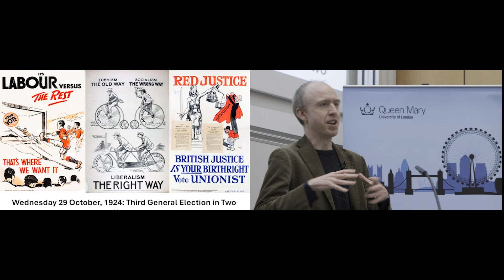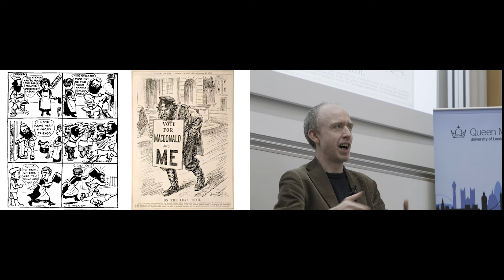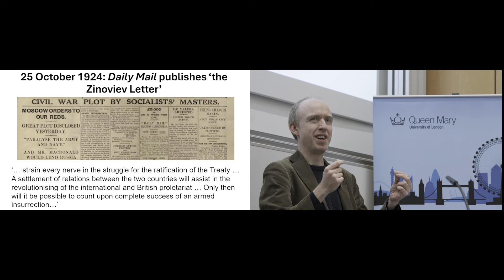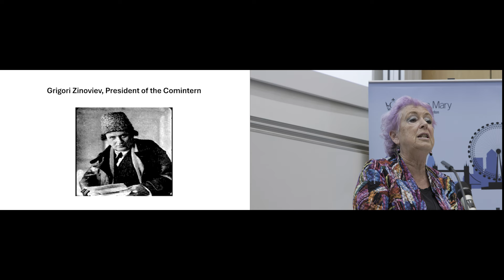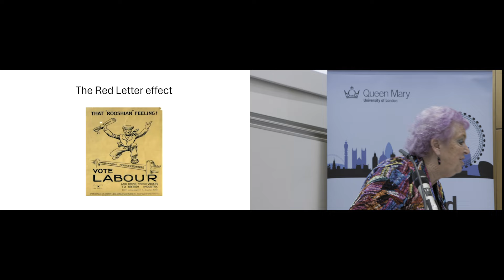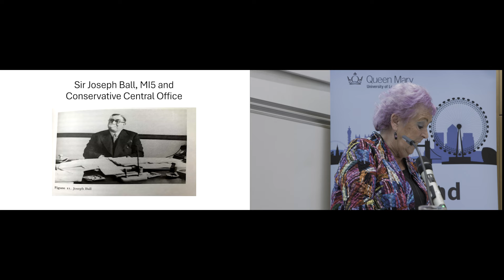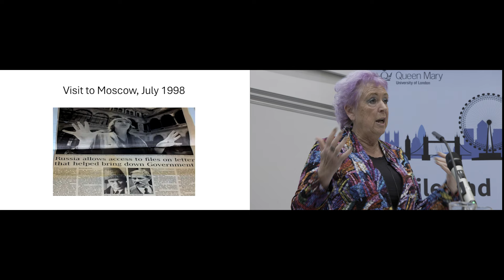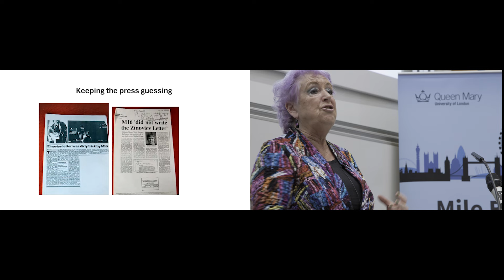Disinformation and Smearing in British Politics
One hundred years ago this month, as voters prepared to go to the polls for the third time in two years, British politics was rocked by what would become the most famous ‘dirty trick’ in its long history: the ‘Zinoviev Letter’. The Letter, encouraging the British proletariat to revolutionary fervour, was apparently sent by Grigori Zinoviev, head of the Bolshevik propaganda organization, to the British Communist Party in September 1924. Its publication by the Daily Mail just before the General Election humiliated the first ever Labour government, headed by Ramsay MacDonald, when its political opponents used it to create a 'Red Scare' in the media.

With growing concerns about the impact of AI-driven disinformation on elections around the world, the @mileendinstitute4300 and the Centre for Eurasian, Russian and East European Studies marked the Letter's centenary by exploring how disinformation, ‘Fake News’ and smearing have affected, and continue to shape, British politics today.

Dr@robertsaunders7586 was joined by Dr Gill Bennett (Chief Historian of the @ukforeignoffice, 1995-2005), Professor Ciaran Martin (CEO of the National Cyber Security Centre, 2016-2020) and Professor Jean Seaton (Official Historian of the BBC).